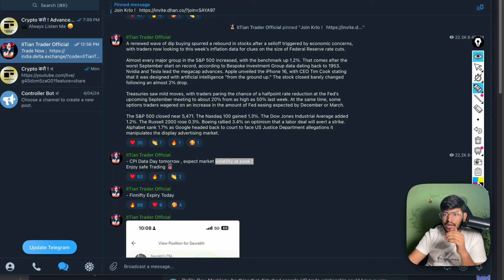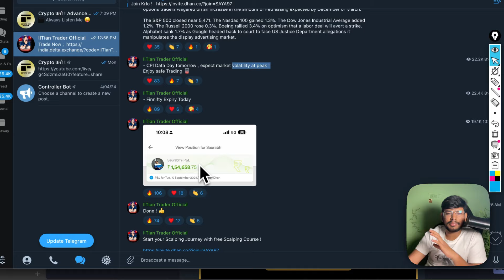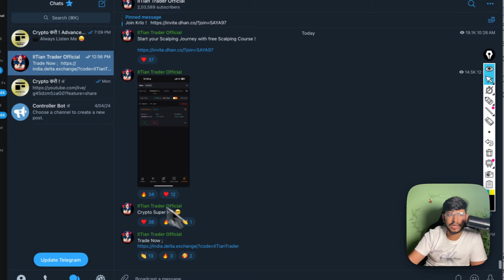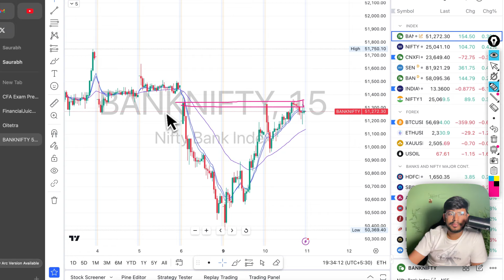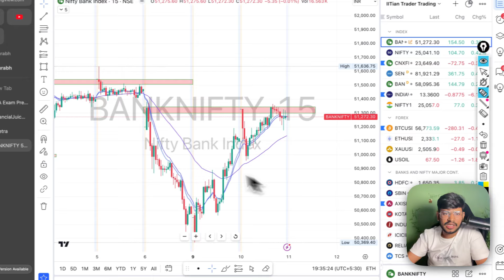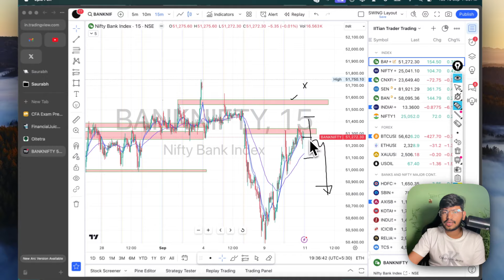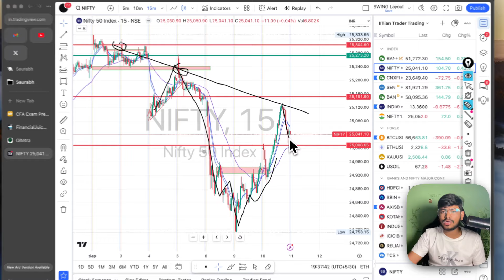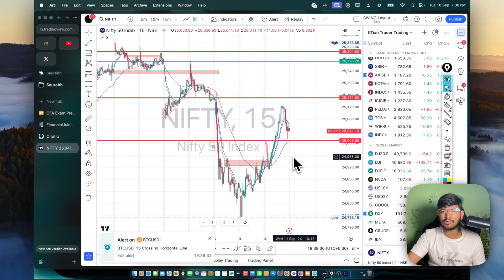Market at Important Zone | Double Biased - Banknifty Expiry Special | Market Analysis - 11 Sep 24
Join Telegram for Quick Updates:-